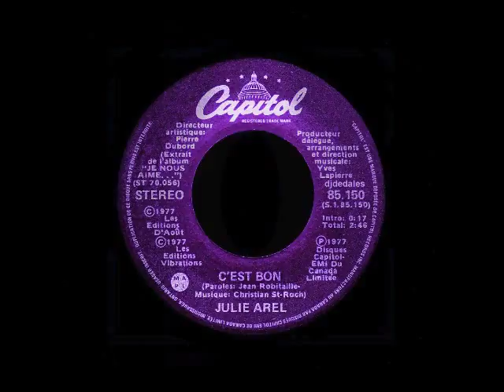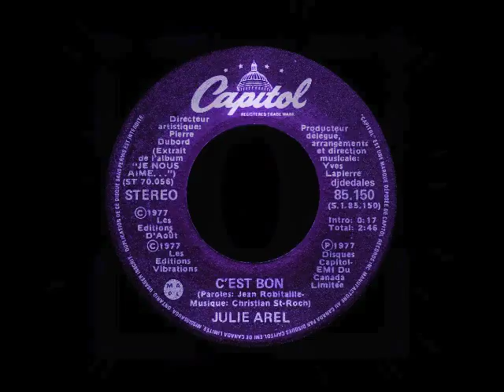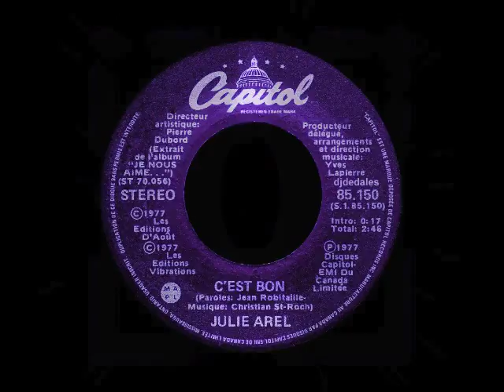JULIE AREL.C'EST BON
CANADA SOÛL ON TOP...